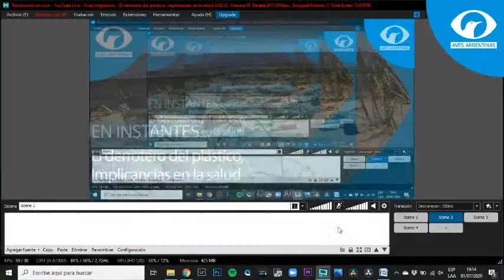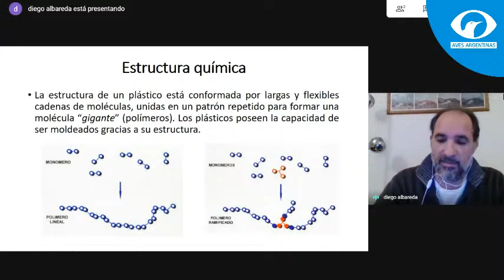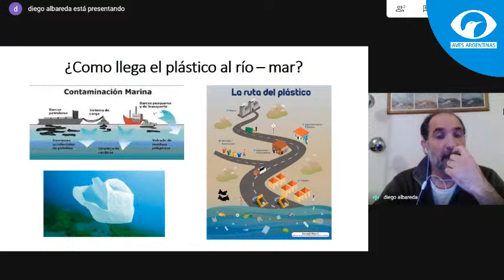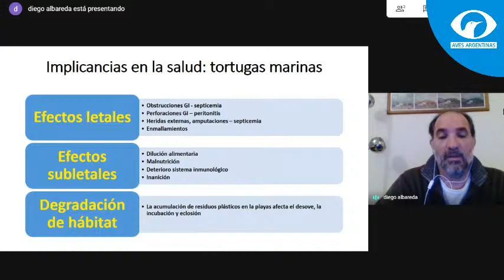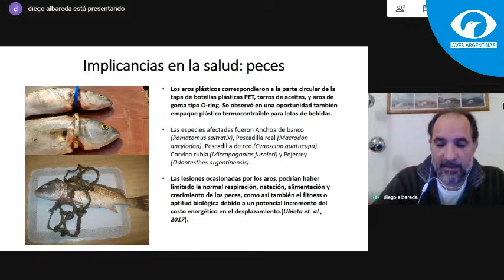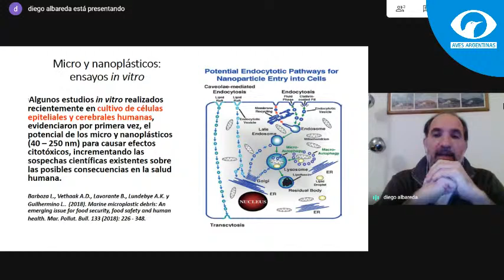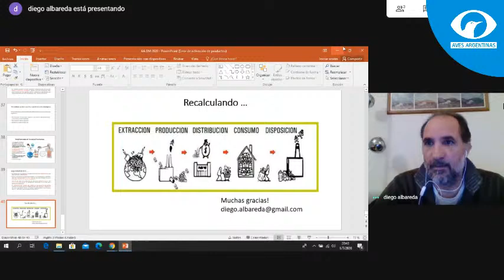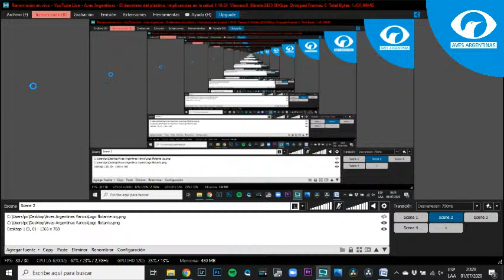El derrotero del plástico, Implicancias en la salud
Diego Albareda, Veterinario (UBA) y Mg. Gestión Ambiental (UNSAM) nos acompañará virtualmente para contarnos sobre el largo proceso de transformación y fragmentación de un objeto plástico  en el mar, y sus consecuencias en la salud.

En Aves Argentinas trabajamos en favor de las más de 1000 especies de aves silvestres y sus ambientes, con proyectos y acciones de conservación, investigación, educación y divulgación junto a investigadores, voluntarios, técnicos y una amplia red de voluntarios y más de 100 Clubes de Observadores de Aves.

Asociándote a Aves Argentinas salvás a las aves y su ambiente, protegés áreas silvestres y te conectás con la Naturaleza. Al asociarte te unís con tu voz, tu voto y tu aporte para llevar adelante las metas y sostener el funcionamiento de la asociación civil.

HACE CLICK ACÁ Y SUMATE YA MISMO COMO SOCIO